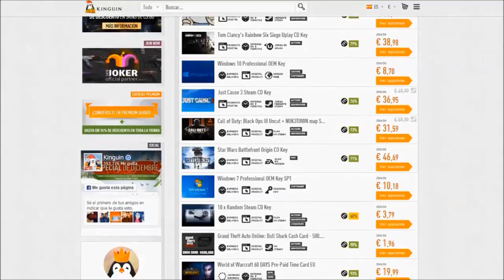La Revancha Del Noob | Clash Royale